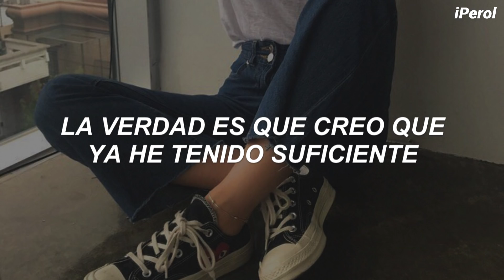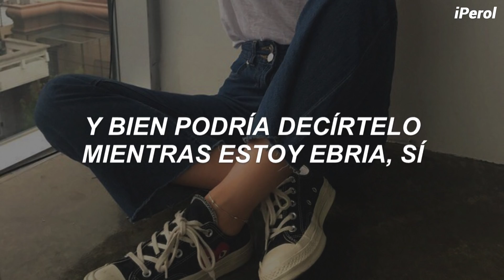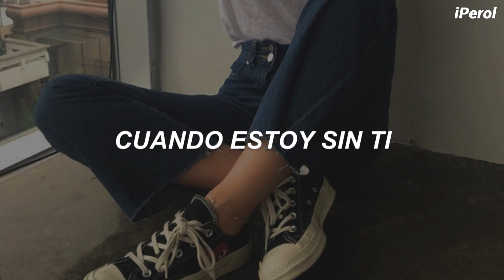Selena Gomez - Cut You Off // Español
Selena Gomez - Cut You Off (Traducida/Subtitulada al Español)
Asdfdsgfdjkgndfkjgndfkjndff 💛🍐
Les dejo esta canción que se ha vuelto de mis favoritas en el album de Selena para ayudarte a olvidar a sus personas tóxicas ;) disfruten ♥

En "Cut You Off", Selena habla sobre ella misma al cortar el mal recuerdo de todos los momentos malos del pasado y las personas en general que le hicieron daño, con esto ella se siente mejor con si misma. la tqm

*Simplemente te corté: Selena en esta canción no habla sobre cortar literalmente con una persona, si no de cortar el recuerdo o interrumpir a su mente que la atormenta y la hace sentirse mal, y cambiar esa mentalidad por cosas positivas.

Espero les haya encantado el video, gracias a todos por su apoyo, no olviden amarse  a ustedes mismos, ejecitarse, dormir bien y tomar agua, los quiero mucho ♥

// Selena Gomez - Cut You Off [Lyrics] //
Pull up to the mirror, staring at my face
Gotta chop-chop all the extra weight
I've been carrying for fourteen-hundred-sixty days
Gotta, gotta, gotta clean my slate

And I might as well just tell you while I'm drunk, yeah
The truth is that I think I've had enough
Professionally messin' with my trust
How could I confuse that shit for love?

So I gotta get
You out my head now
I just cut you off
I don't overthink it, I just carry on, get

I imagine all the endless places I could know
With a drop-drop and I'll let you go
All the possibilities I got from head to toe
Yeah, they'd, yeah, they'd, yeah, they'd start to show

The truth is that I think I've had enough (Had enough)
Emotionally messin' with my health, ha

I just (I just), I just

You out my head now (I just)
When I'm without

I just (I just) cut you off (Yeah, I cut you off)
I just, I just, yeah

El nuevo álbum de Selena Gomez, "Rare" ya está disponible en todo el mundo, escucha y descarga

All the copyright goes to Selena Gomez.